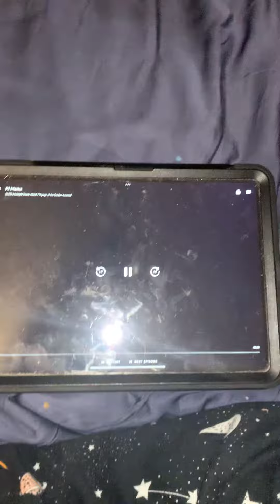It’s four we’re going to have lunch 🥗 at 11:20 AM probably